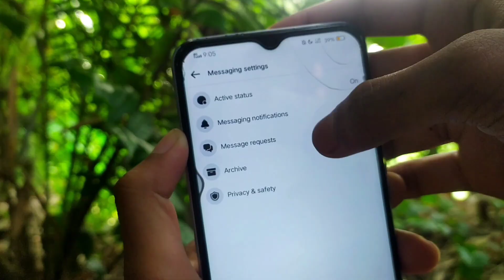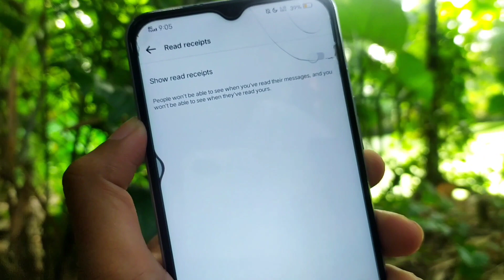মেসেঞ্জারে এসএমএস সিন করলেও সে বুঝতে পারবে না ।। Messager SMS Sattings 2024।। New tips Bangla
মেসেঞ্জারে এসএমএস সিন করলেও সে বুঝতে পারবে না ।। Messager SMS Sattings 2022।। New tips Bangla

💖 মন থেকে আমার জন্য দোয়া করবেন, আপনাদের ভালোবাসা সাথে থাকলে; আরও ভালো কিছু নিয়ে আসবো ইনশাআল্লাহ!

Edit : 📲 Vivo Y20
Editing Apps : 🎬 Kinemaster Application
Microphone : 🎤 Boya By M-2
Video Record : 📸 Redmy 7s pro